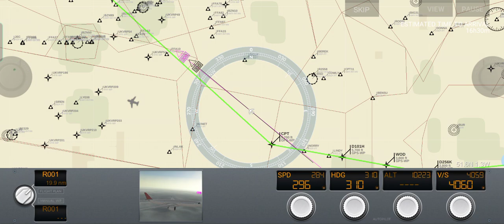Virgin Atlantic Airbus A350 "London - Los Angeles" (Airline Commander)